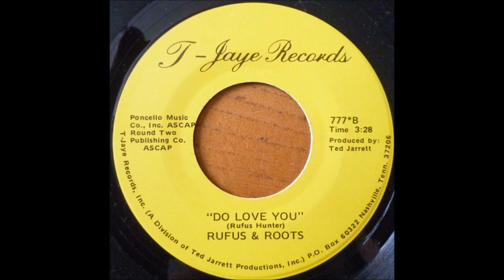Rufus & Roots "Do Love You"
So good it hurts - Reggae sounding name, but this is pure soul on the T-Jaye label from Rufus Hunter.